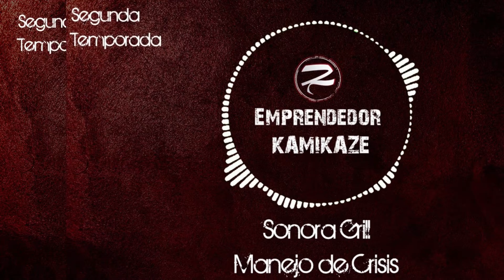Sonora Grill. Manejo de Crisis_EK20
El caso de discriminación en Sonora Grill  denunciado hace algunos días nos hace reflexionar si sabemos o no manejar adecuadamente una crisis en nuestros negocios.
Abramos la conversación.
Déjanos tus comentarios
¿Quieres contar tu historia? Te producimos tu podcast, contáctanos.